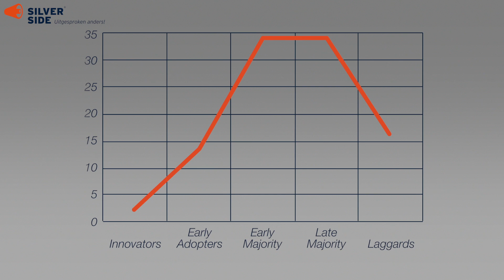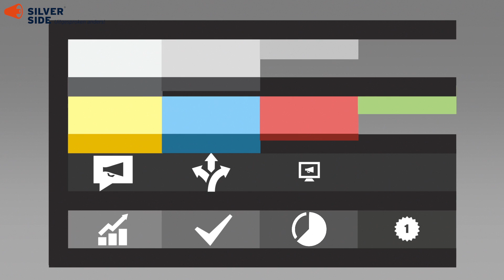Introductie Silverside 3G Implementatiemethodiek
Introductie tot de 3G implementatiemethodiek van Silverside om te komen tot 84% tevreden eindgebruikers. Deze methodiek is o.a. gebaseerd op Start with WHY van Simon Sinek, Getting Things Done van David Allen, User Adoption Strategies van Michael Sampson en de software oplossingen van IBM en Microsoft.